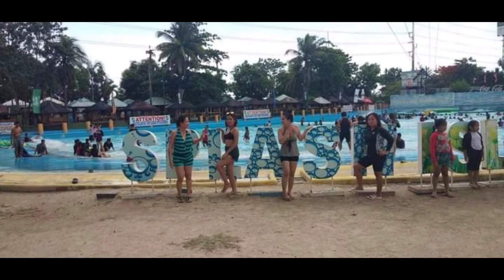Splash Island Resort 2019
Huling Hirit sa Tag Init 😎